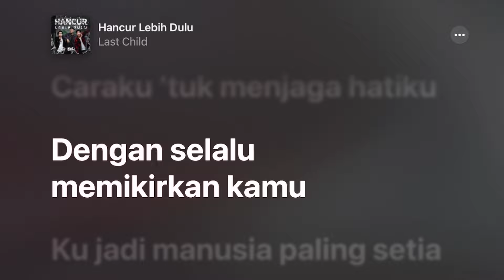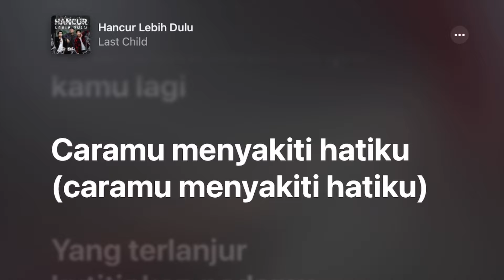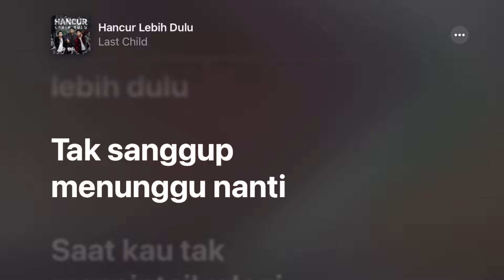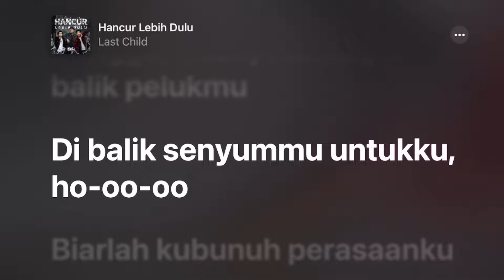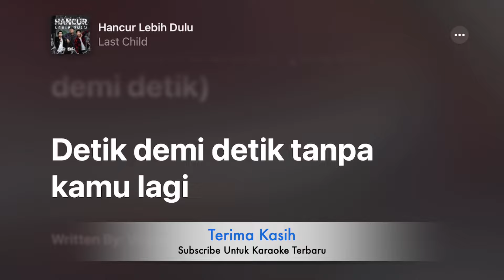Hancur Lebih Dulu - Last Child +Karaoke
Tahun: 2024
Artis: Last Child
Album: Hancur Lebih Dulu - Single
Nada dasar: Eb
Chords: Eb, Bb, Ab, Cm, Fm, C#